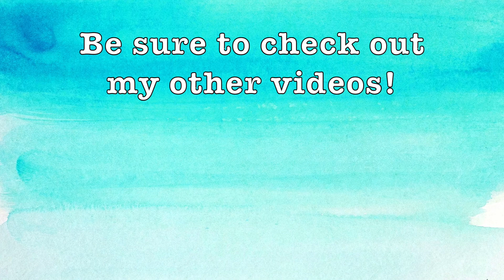The Worst Books That I Read in 2017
Intro Music: We Don't Believe What's On TV by twenty one pilots

Althea and Oliver Review (Apparently I originally gave it 3 stars, but I have no idea why. It's a 1-star book.)